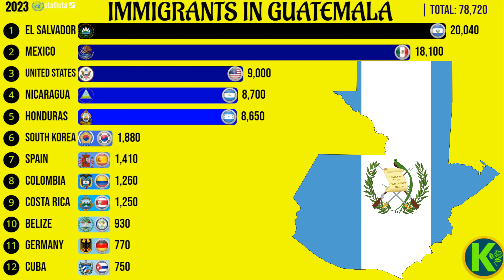Immigrants in Guatemala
Guatemala, like many countries in the world, has a history of immigration. In recent years, Guatemala has experienced both emigration and immigration, with many Guatemalans leaving the country to seek better economic opportunities and safety, while others come to Guatemala for similar reasons.

According to the International Organization for Migration (IOM), there were an estimated 78,000 immigrants living in Guatemala in 2023. The majority of these immigrants come from neighboring countries such as El Salvador, Honduras, and Nicaragua, as well as from other countries in the region like Mexico and Belize.

Many immigrants in Guatemala work in the informal sector, often in agriculture, construction, or domestic work. They may face challenges such as discrimination, exploitation, and limited access to healthcare and education.

Guatemala has also received refugees and asylum seekers from other countries, particularly from El Salvador, Honduras, and Nicaragua, who are fleeing violence, persecution, and other forms of insecurity in their home countries.

The Guatemalan government has established policies and programs to support immigrants, refugees, and asylum seekers, including providing temporary residence permits, facilitating access to health and education services, and promoting the integration of immigrants into Guatemalan society.